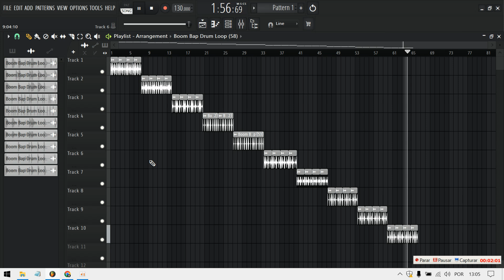OLD SCHOOL/VINTAGE BOOM BAP DRUM LOOP KIT/SAMPLE PACK FREE DOWNLOAD | 100% Royalty Free